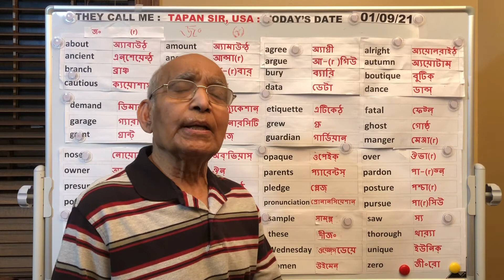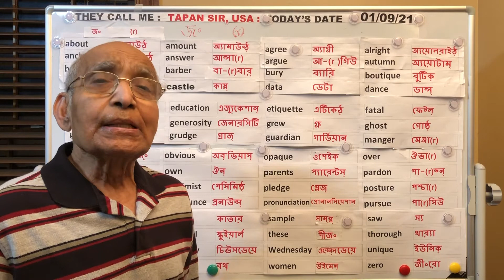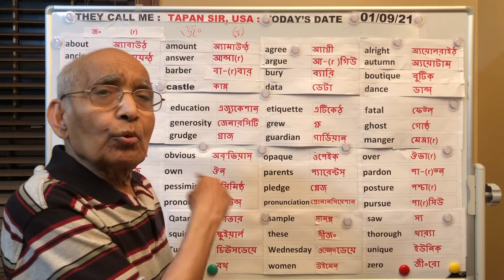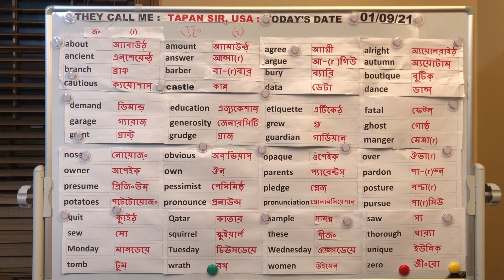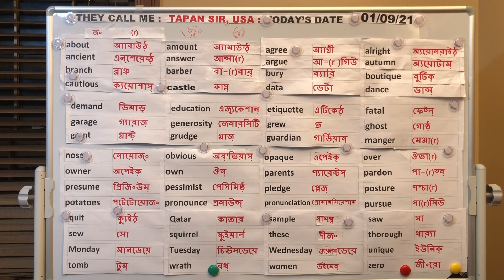English for Bengalis Pronunciation 1